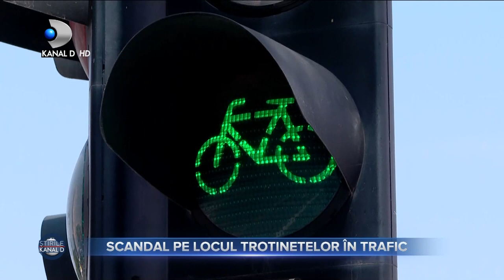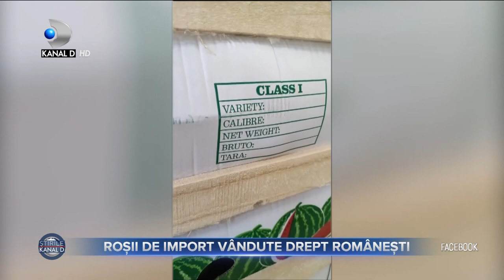Stirile Kanal D (27.07.2021) - Razboinicii Andrei si Roxana, iubire confuza! "Nu o mai astept mult!"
Stirile Kanal D (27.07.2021) - Razboinicii Andrei si Roxana de la Survivor Romania 2021 traiesc o iubire confuza! Andrei nu mai este dispus sa o astepte prea mult si a avertizat-o: "Vreau gagica! Nu o mai astept mult!" Totodata, o parte din Razboinicii de la Survivor Romania 2021 s-au mutat pe plaja impreuna cu echipa Radio Impuls! Ascultatorii sunt asteptati pentru a participa la diferite concursuri! | Editie de seara